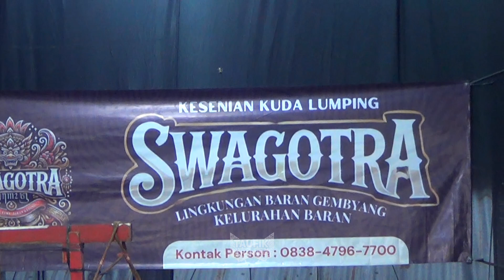reog swagotra baran gembyang feat reog krido utomo tambak sari - reog srkg jagalan - reog BMD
selamat datang di taufik chanel

pada kesempatan kali ini taufik chanel meliput beberapa paguyuban antara lain reog swagotra baran gembyang ada juga dari reog sedyo rukun kali gatak jagalan dilanjut reog krido utomo tambak sari dan yang terahir dari reog bintang mulyo dadi baran gunung dalam acara swagotra duwe gawe dan live di desa baran gembyang Ambarawa

swagotra
reog swagotra baran gembyang
reog swagotra
swagotra baran gembyang
reog baran gembyang

bintang mulyodadi
reog bintang mulyodadi baran gunung
reog bintang mulyodadi
reog bmd baran gunung
reog bmd
reog baran gunung
bmd baran gunung
bmd

sedyo rukun kali gathak
reog sedyo rukun kali gatak jagalan
reog srkg jagalan
reog srkg
reog jagalan
srkg jagalan
srkg

baru klinting
reog baru klinting bejalen
reog baru klinting
baru klinting bejalen
reog bejalen

kridho satrio kembar manunggal
reog kridho satrio kembar manunggal ambarawa
reog kskm ambarawa
reog kskm
reog ambarawa
kskm ambarawa
kskm

reog kpsb kab semarang
reog kpsb
kpsb

turonggo mudho mangku alam
reog turonggo mudho mangku alam kebonombo
reog tmma kebonombo
reog tmma
reog kebonombo
tmma kebonombo
tmma

satrio turonggo sukorini
reog satrio turonggo sukorini kalibelang
reog sts kalibelang
reog sts
reog kalibelang
sts kalibelang
sts

wahyu karyo budoyo
reog wahyu karyo budoyo sikunir
reog wkb sikunir
reog wkb
reog sikunir
wkb sikunir
wkb

siswo teguh mbangun budoyo
reog siswo teguh mbangun budoyo gedananak
reog stmb gedanganak
reog stmb
reog gedanganak
stmb gedanganak
stmb

turonggo raras
reog turonggo raras ngancar bawen
reog turonggo raras bawen
reog turonggo raras
reog trb bawen
reog trb
reog ngancar
reog bawen
trb

fajar lestari
reog fajar lestari namar
reog fajar lestari
reog namar
fajar lestari namar

turonggo putro kembar
reog turonggo putro kembar branjang
reog tpk branjang
reog tpk
reog branjang
tpk branjang
tpk

satrio sekar tanjung
reog satrio sekar tanjung pringsari
reog sst pringsari
reog sst
reog pringsari
sst pringsari

turonggo jati kawah
reog turonggo jati kawah
reog tjk kawah
reog tjk
reog kawah
tjk kawah

kridho mudo budoyo
reog kridho mudo budoyo langensari
reog kmb langensari
reog kmb
kmb langensari
reog langensari
reog kridho mudo budoyo
warok kmb langensari
warok kmb

turonggo ngudi budoyo
reog turonggo ngudi budoyo talun
reog tnb talun
reog tnb
reog talun
tnb talun

wahyu ngudi utomo
reog wahyu ngudi utomo duren
reog wnu duren
reog wnu
reog duren
wnu duren

turonggo wiro wadyo
reog turonggo wiro wadyo temanggung
reog tww temanggung
reog tww
reog temanggung
tww temanggung

budi utomo
reog budi utomo randugunting
reog budi utomo
budi utomo randu gunting
reog randugunting

langen budi sedyo utomo
reog langen budi sedyo utomo sombron
reog LBSU sombron
reoog LBSU
LBSU sombron
reog sombron

reog turonggo jati anom ngobo
turonggo jati anom
reog tja ngobo
reog TJA
reog ngobo
TJA ngobo

reog turonggo seto sambiroto
turonggo seto sambiroto
reog turonggo seto
reog tss sambiroto
reog sambiroto
tss sambiroto
reog tss

wahyu kridho turonggo mudo
reog wktm brongkol
reog wktm
wktm brongkol
reog brongkol

reog wargo mudo utomo gentong
wargo mudo utomo
reog wmu gentong
reog wmu
wmu gentong
reog gentong

reog kridho putro sejati senden
kridho putro sejati
reog kps senden
reog kps
reog senden
kps senden

reog langen budoyo kalisari terbaru - reog langen budoyo - reog kalisari live lapangan voli kalisari

reog langen turonggo jati jatijajar
reog ltj jatijajar
reog ltj
reog jatijajar
ltj jatijajar

putra kendalisodo
reog putra kendalisodo glodogan
reog putra kendalisodo
reog glodogan
putra kendalisodo glodogan

reog langen budi santoso kaliwinong
langen budi santoso
reog lbs kaliwinong
reog LBS
LBS kaliwinong
reog kaliwinong

sedyo rukun sido laras
reog sedyo rukun sido laras kemloko
reog sedyo rukun kemloko
reog srsl kemloko
reog srsl
reog kemloko
srsl kemloko

bekso kridho esti
reog bke sumowono
reog BKE
BKE sumowono

reog turonggo mudho wonorejo
turonggo mudho wonorejo
reog tmw wonorejo
reog tmw
reog wonorejo
tmw wonorejo

reog ngudi utomo ngunut
ngudi utomo ngunut
reog ngudi utomo
reog ngunut
ngudi utomo

garuda wisnu satria muda
reog gwsm
gedruk gwsm
warok gwsm
entul gwsm
gwsm
gwsm kesurupan
gwsm terbaru
entul gwsm
entul kesurupan
jumantoro
jumantoro gwsm

Mungkin masih banyak lagi yang belum tercatat oleh taufik channel lain kesempatan akan di update, dari Taufik Chanel cukup sekian dan TAUFIK CHANNEL ucapkan banyak terima kasih.

Mugio Tansah Pinaringan RAHAYU